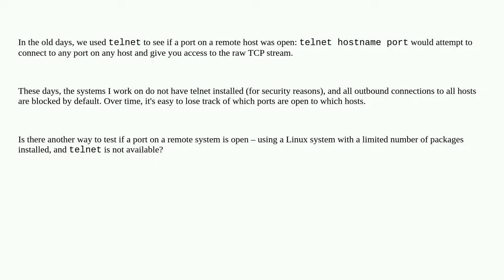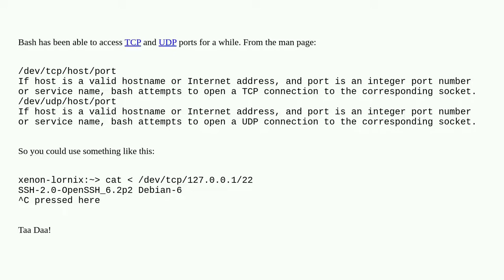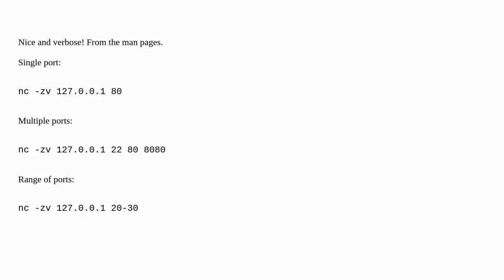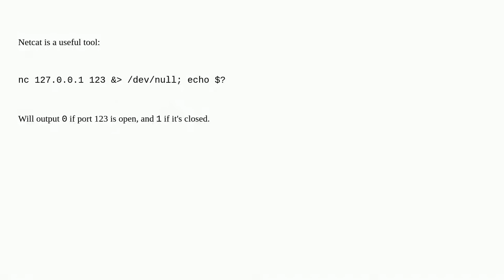Test if a port on a remote system is reachable (without telnet)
A special thanks goes out to the community

  linux networking port